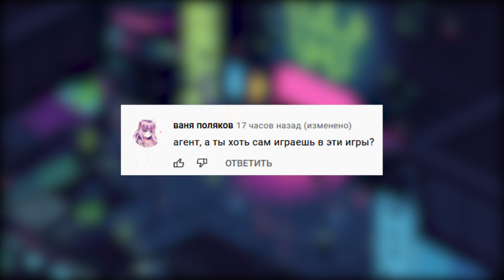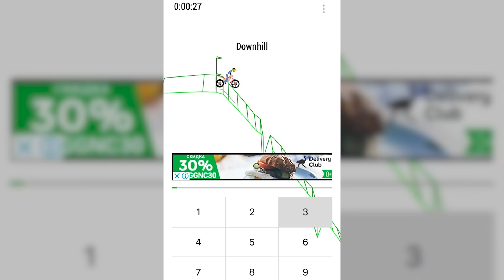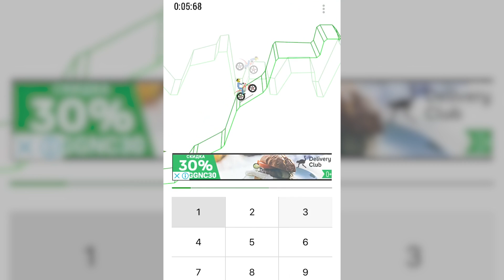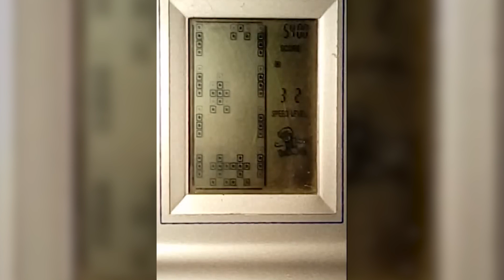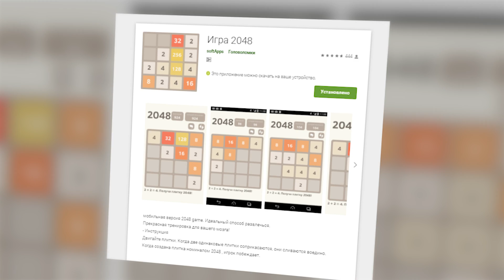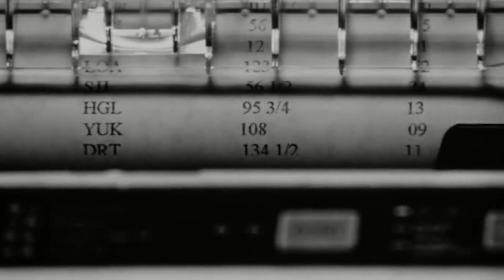💾📲 ТОП 10 ИГР НА АНДРОИД & IOS 2021 ВЕСОМ ∽1Мб / агент 3310 / оффлайн игры без интернета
Участвуй в проекте «Ледокол знаний. Homo science project»!
Знания - твой билет на Северный полюс!

Ссылки на Google Play 🤖 и App Store 🍏:
🔆 10.  The Archers 3 : Bird Slaughterme
🔆 9. City Block
🔆 8. Micro Battles 2
🔆 7. Castle Smasher
🔆 6. Gravity Defied Legacy
🔆 5. НИЧЕГО
🔆 4. Crash of Cars - Racing with Blocks
🔆 3. Stickman and Gun 3: Zombie Shooter
🔆 2. Tank Hero
🔆 1. Игра 2048